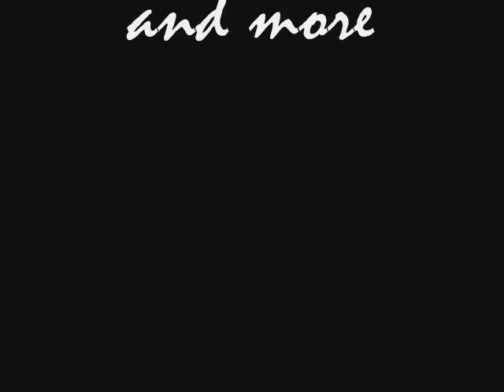Extreme-S-Squad Vid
Couple of us just bumming about on the slopes so i put this wee video together